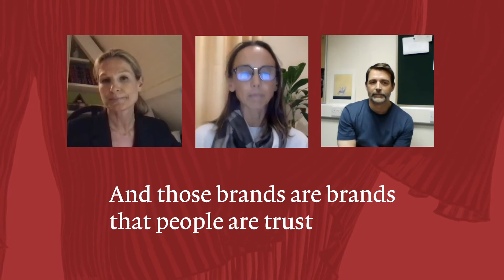Episode 10: Sustainable Fashion - Found in Conversation Podcast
This episode of the Pictet Group's Found in Conversation Podcast discusses the topic of 'Sustainable Fashion'.

Joining us are award-winning fashion designer, entrepreneur and broadcaster Patrick Grant, Caroline Reyl, Pictet Asset Management’s Head of Premium Brands, and the Travel Editor of Vanity Fair, Michelle Jana Chan.

Listen to the full podcast episode conversation/sustainable-fashion